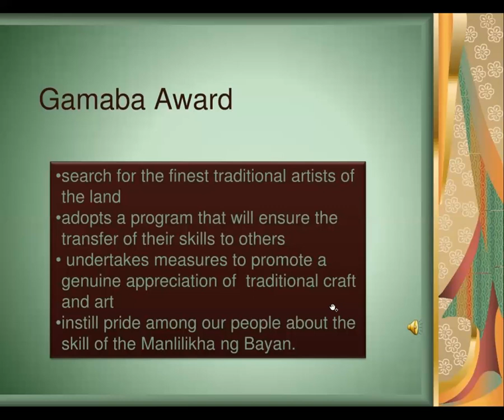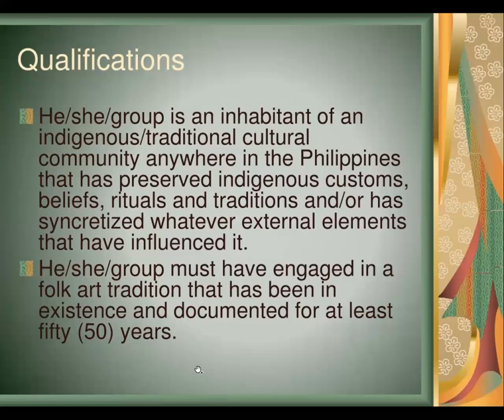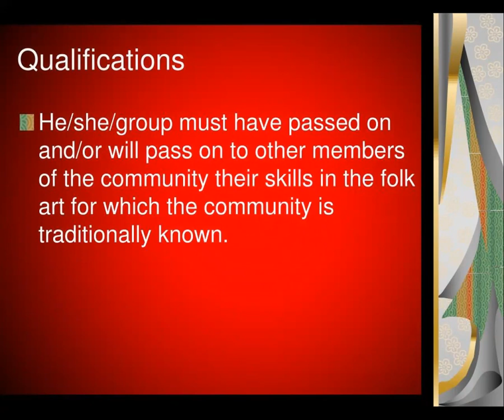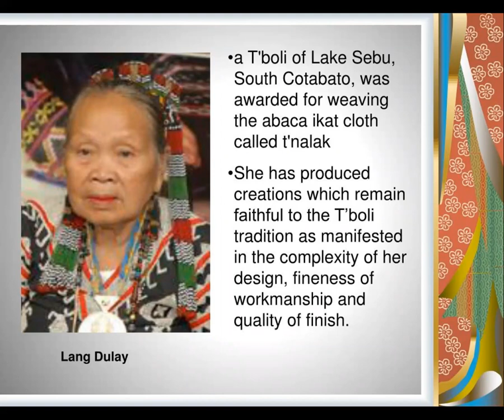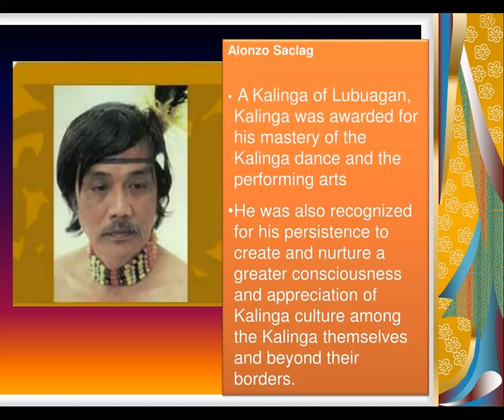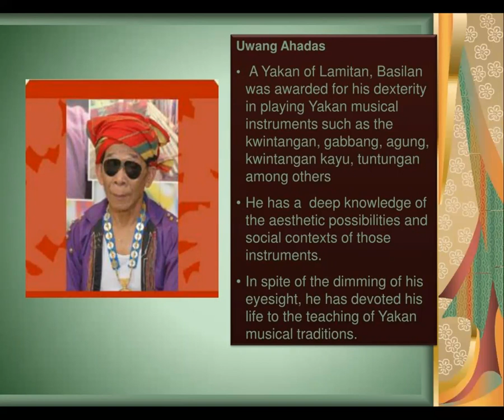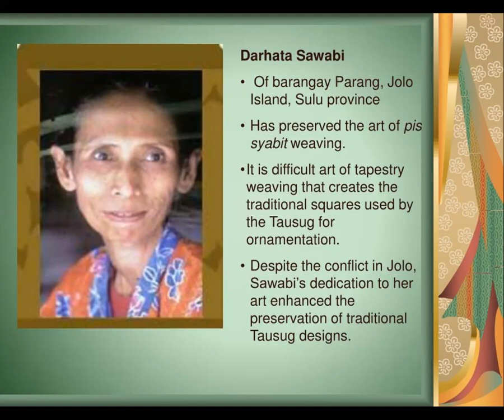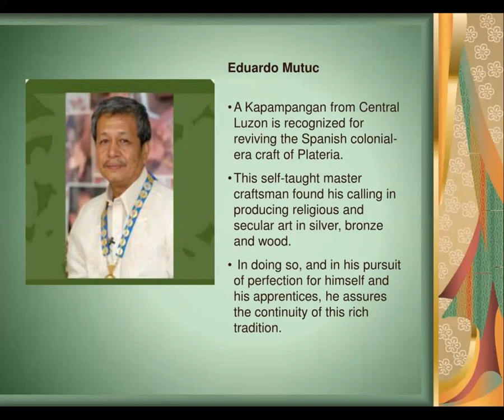GAMABA Award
Solely for my ISHRM Grade 12A Students.